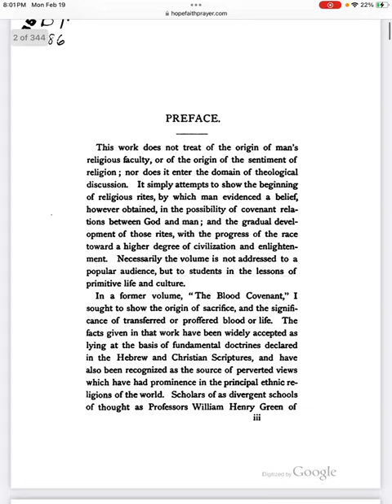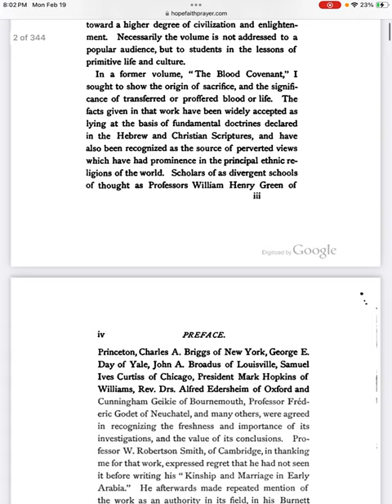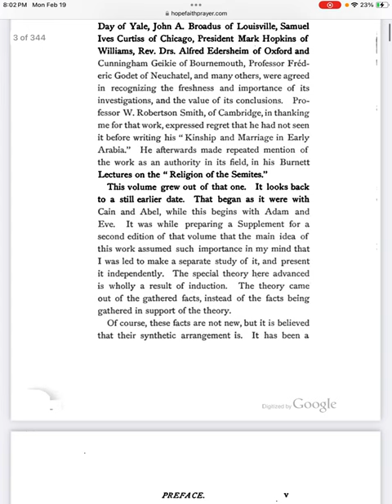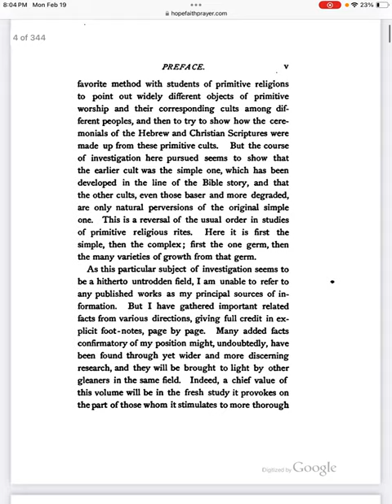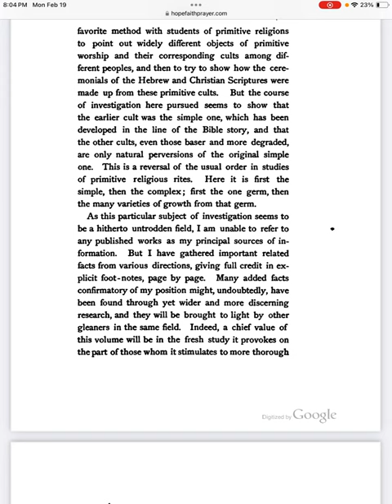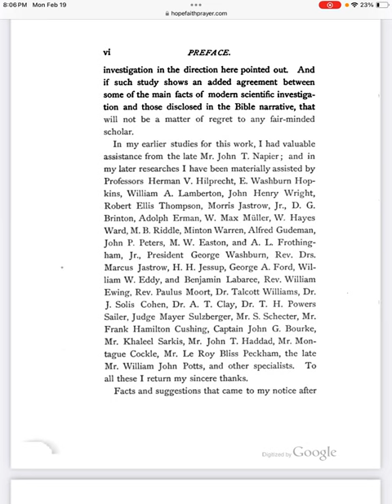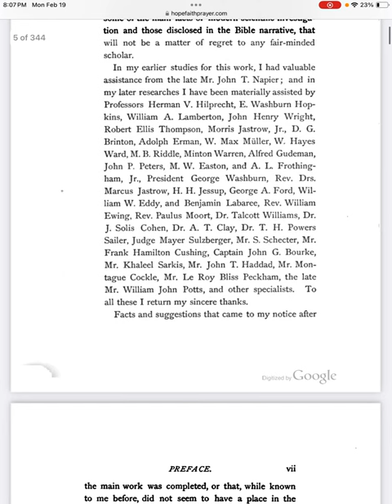The Threshold Covenant (preface)